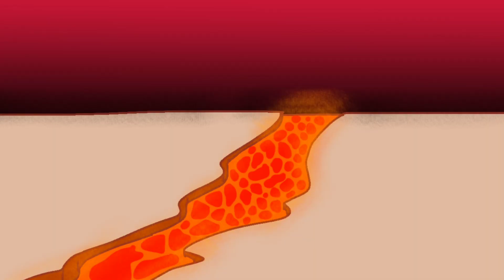feeling down meme||backstory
Hello:)
 this is the beginning of the story)))
pwp

 in general..
this is all and the continuation I will do later: 3